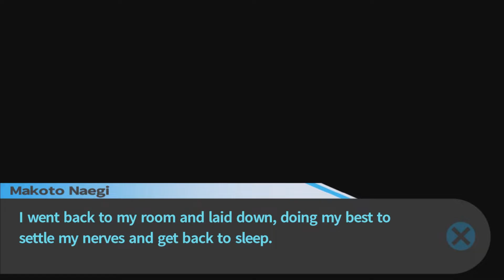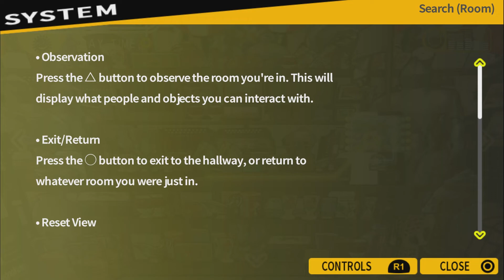Let's Platinum Danganronpa 1|2 Reload: Trigger Happy Havoc #64 - The Plan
Kyoko confides in Makoto and reveals to him a plan that she's hatched. Unbeknownst to Makoto, Kyoko had already used him for a plan previously, she reveals this to him in the hopes that she can receive his aid again.

Help support our game developers who make all of these games possible and be sure to check out Spike ChunSoft's website at this link.